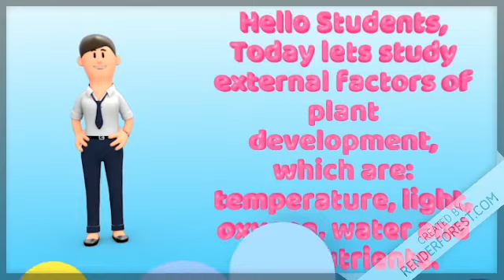External Factor of Plant Development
This video explains about the external factors of plant development like temperature, light, water, nutrient and oxygen